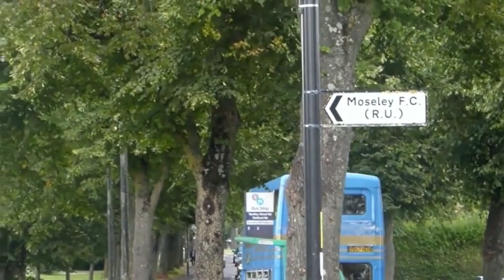NX West Midlands 'Heritage' | MCW Metrobus MKII | 2957 (D957NDA) 'On Board' Compilation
Hello Everyone and Welcome to My Latest Video :D

In this video we have a selection of clips edited together from other videos which were filmed on-board NX West Midlands Heritage MCW Metrobus 2957 also with a few outside clips and these were recorded between 1st September 2018-8th September 2019.

Here are the links to each of the videos where these clips were edited from.
- Walsall (Route 10A) Classic Bus Running Day (Saturday 1st September 2018)
- Brooklands Museum Spring Bus Gathering (Sunday 7th April 2019)
- Barry Transport Festival, Barry Island (Sunday 9th June 2019)
- Birmingham Bus Bash 2019, Moseley Rugby Club (Sunday 8th September 2019)